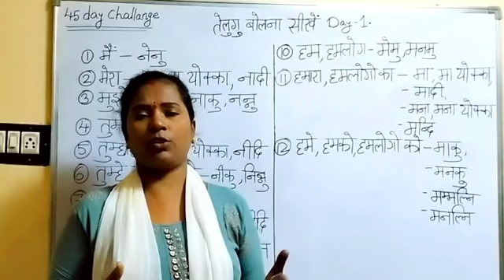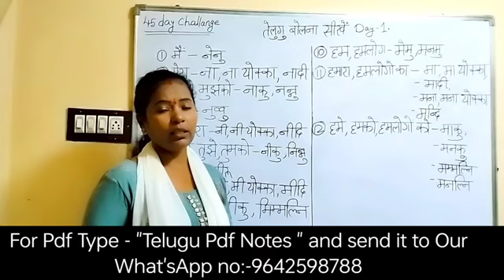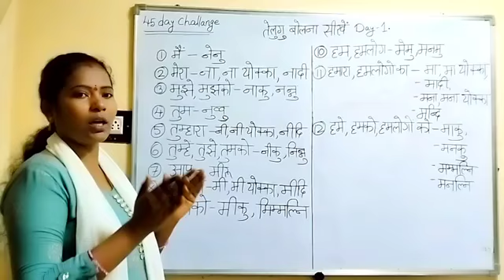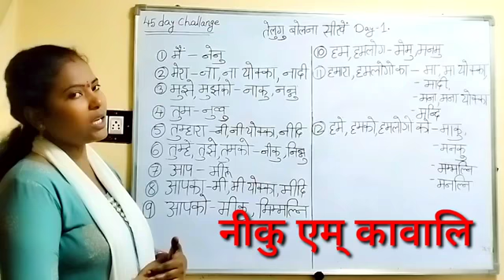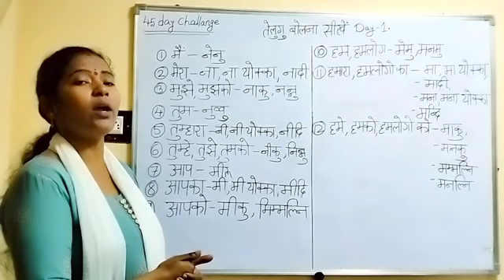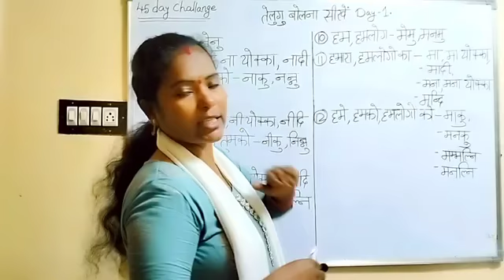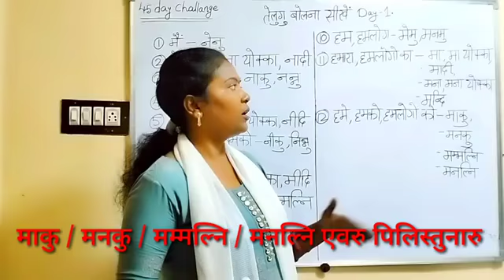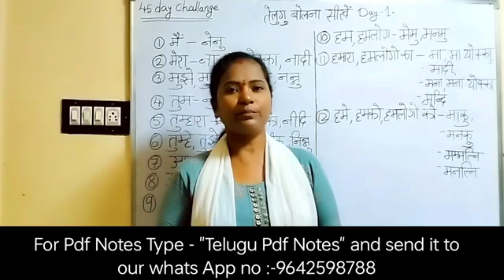45 दिनों में आसान और सही तरीके से तेलुगु बोलना सीखें भाग - 1 / How to learn Telugu through Hindi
45 Days Telugu Spoken classes through Hindi
Part one

For Pdf Type "Telugu Pdf Notes"and send it to our What's app no:-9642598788